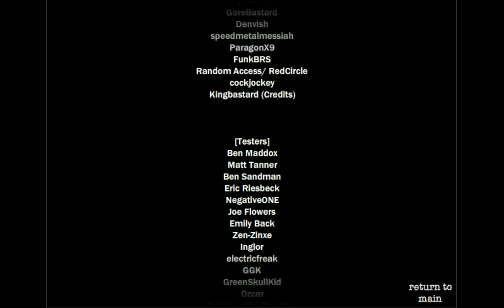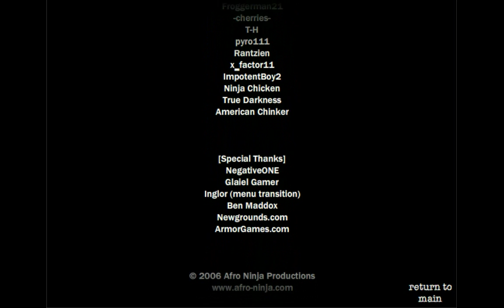Territory WAR Mission 1-10 Part 6 Final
Enjoy the commentary for most of the parts. My throat starts hurting later. Yea if it lags blame the laptop